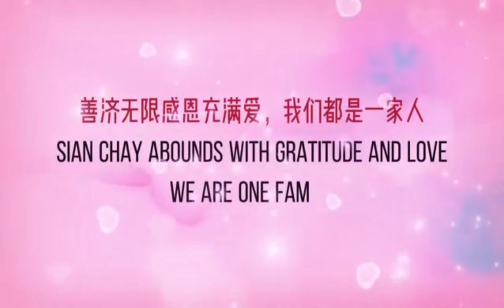2024.1.25 “早安，您好！善济感恩您！”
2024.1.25 “早安，您好！善济感恩您！”
善济医社全岛14间分社的全体同仁，在早上开门营业之时向排队等候的民众们致以感恩和祝福。

看到善济医社此举，看诊者与附近的居民们报以热烈的掌声，彼此照亮满足的心、感恩的心。真诚的问候，是心中的尊敬和牵挂。尊敬的信念，尊敬的方式，尊敬的态度，尊敬的行为，是慈善最好的尊重基础，善济医社用尊敬竭诚为您服务。